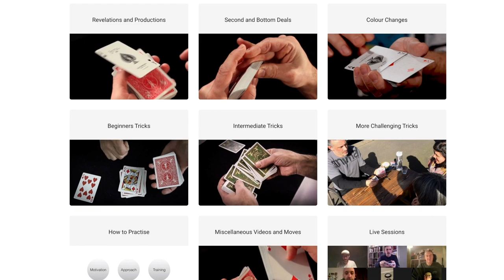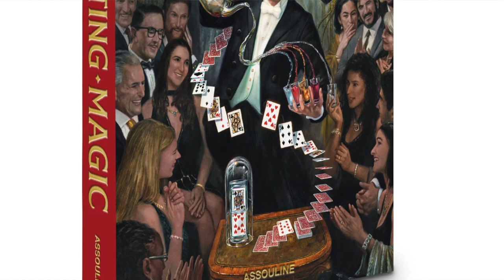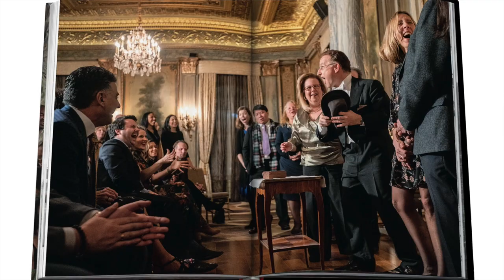Confronting Magic by Steve Cohen Review.